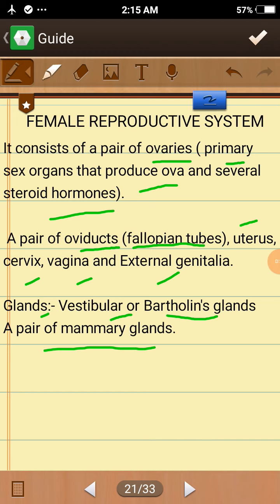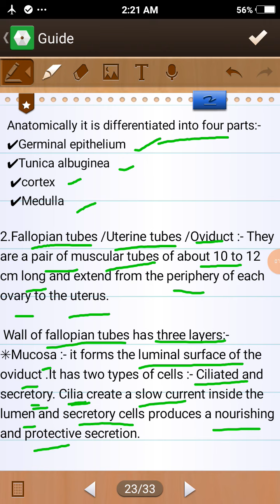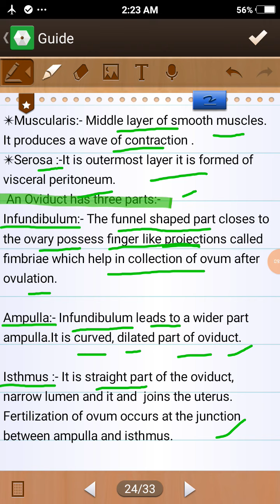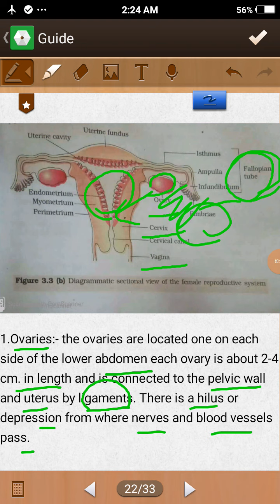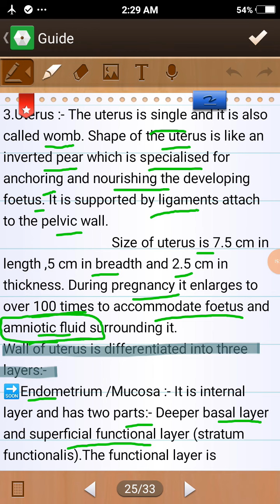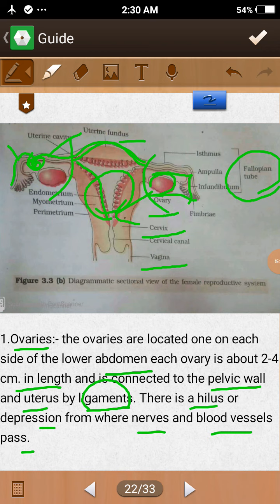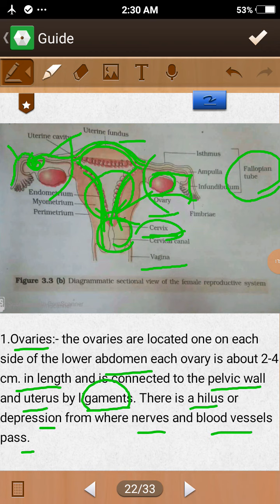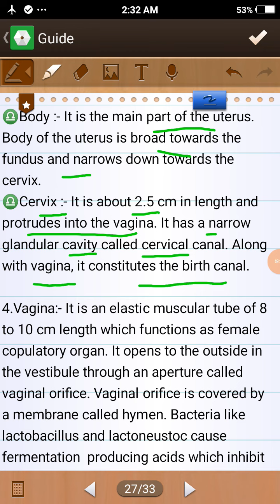Female Reproductive System (Part-1)